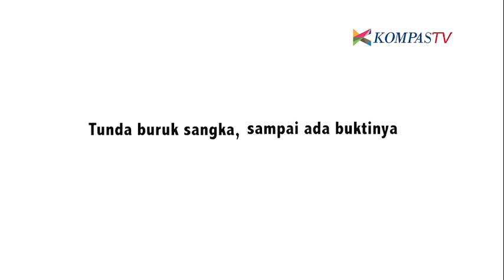Buruk Sangka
Manusia memang tidak pernah lepas dari rasa curiga.

Namun ada kalanya seseorang harus mengesampingkan ego dan tabiat buruknya agar tenteram di hati selama di dunia.

Lantas bagaimana cara menghilangkan firasat buruk atau buruk sangka?